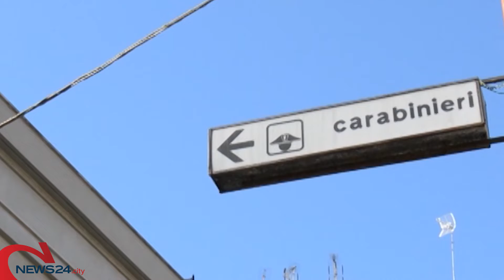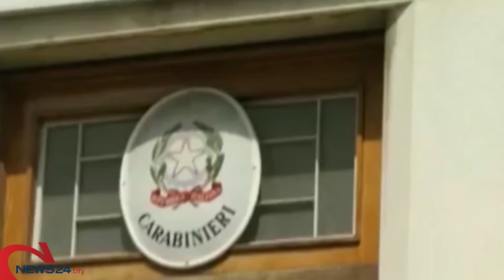BARLETTA | Violenza sessuale ai danni di un minorenne, in manette 53enne venezuelano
L’uomo si è avvalso anche dell’uso di sostanze stupefacenti